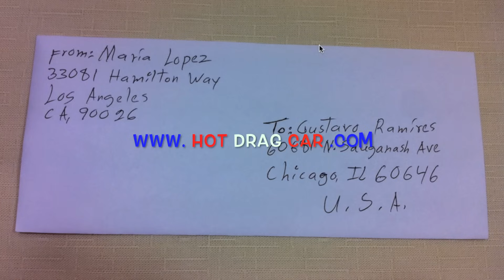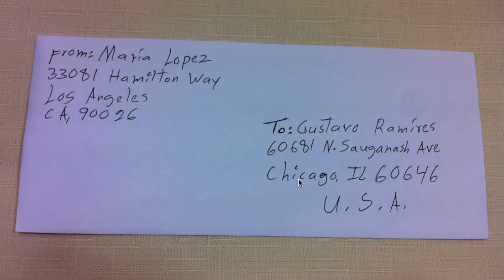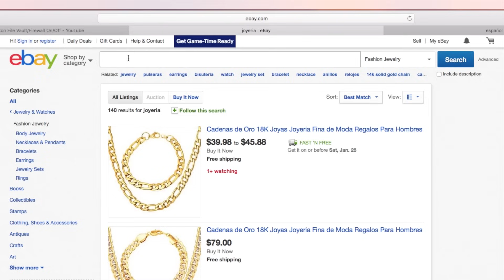COMO ENVIAR MANDAR UNA CARTA POR CORREO EN A USA POSTAL(EN USA)(COMO ENVIAR UNA CARTA)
COMO ENVIAR MANDAR UNA CARTA POR CORREO POSTAL EN A USA ESTADOS UNIDOS ( A qui les voy A decir Donde Pongan el "Remitente" y el "Destinatario" En La Carta?
Y ustedes ocupan saber como mandarlo de un país a otro que no sea  USA lo único que se me ocurre es que en Youtube pongan el nombre del país que ocupan mandar la caja o de donde la van a mandar y les pregunten a los compañeros de Youtube no importa que en su video no estén ablando de ese tema todos son buenas personas.
(Si ban a mandar documentos importantes 📝 NOTA
Mándenlos por priority mail por que automáticamente tiene aseguranza si lo ban a mandar por otro servicio traten de sacar aseguranza no importa por $10 dólares lo que pasa que cuando tiene seguranza como que NO se pierden los paquetes o cartas y cuando no tiene aseguranza se pierden más ?
También le marcan al sobre “Frágil” abajo de esto le ponen también “Don’t Bend” si no le ponen esto algunas beses el cartero ace taco 🌮 la carta para que quepa en el buzón?